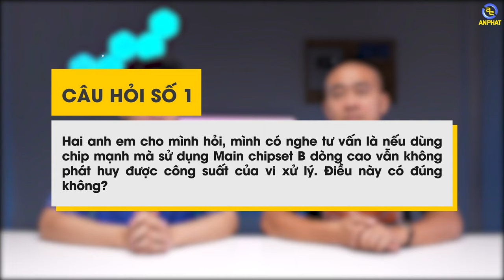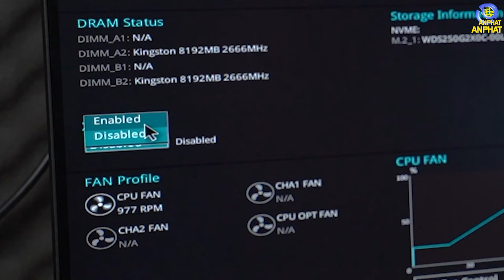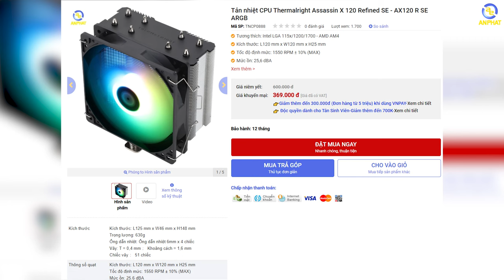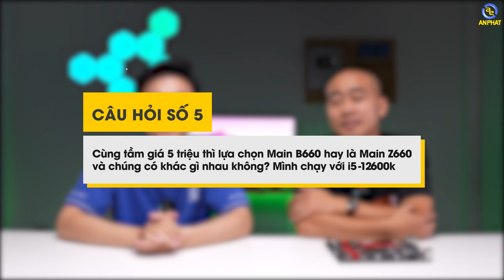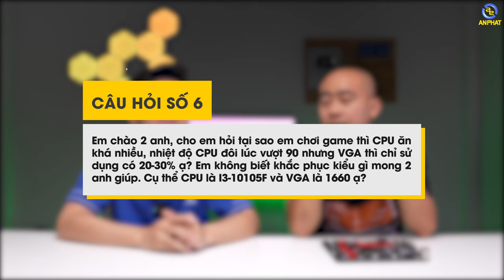Hỏi đáp cùng AP #13 - Phân biệt bo mạch chủ thế nào cho chuẩn ??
0:00 Giới thiệu
0:36 Dùng Main dòng B có phát huy hết hiệu năng CPU hay không ?
4:01 Tại sao RAM lại lệch thông số khi sử dụng
5:49 Tản nhiệt nào cho CPU dòng K
7:06 Phân biệt main thế nào cho chuẩn ??
10:59 Nên chọn main B đắt tiền hay main Z tầm trung
14:23 Khắc phục CPU hoạt động ít nhưng nhiệt độ cao

✩ Showroom 1: 49 Thái Hà - Đống Đa - Hà Nội
✩ Showroom 2: 151 Lê Thanh Nghị - Hai Bà Trưng - Hà Nội
✩ Showroom 3: 63 Trần Thái Tông - Phường Dịch Vọng - Cầu Giấy - Hà Nội
★ Showroom 4: 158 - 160 Lý Thường Kiệt - Quận 10 - TPHCM
★ Showroom 5: 84T/14 Trần Đình Xu - P. Cô Giang - Q. 1 - TPHCM
★ Showroom 6:330-332 Võ Văn Tần, Phường 5, Q.3, TPHCM
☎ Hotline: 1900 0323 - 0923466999